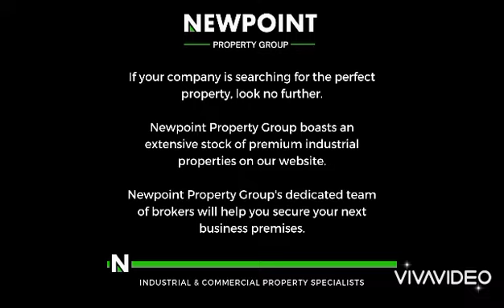Unit B10 - Benoni Multipark